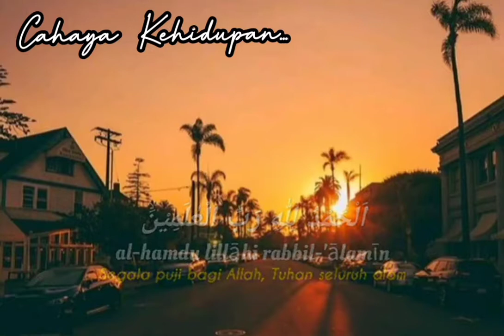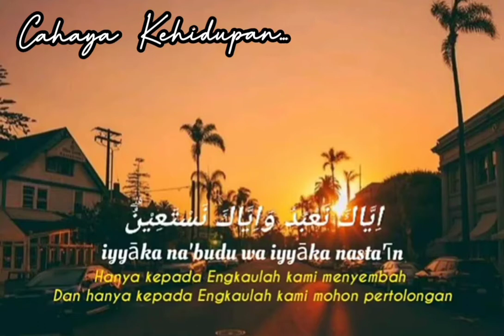RAMADHAN KE #2 DI MOMENT PANDEMIC,PUASA BERKAH & TETAP PROFIT KONSISTEN.JADI TRADER $300 USD / HARI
Selamat Menunaikan Ibadah Puasa. HAPPY MUBARAQ. Tetap semangat Dan jangan pernah Menyerah. ,INVESTASI DULU BELANJA KEMUDIAN.